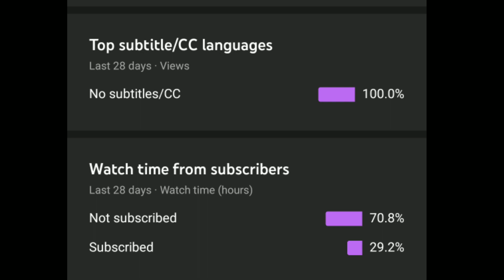[ FREE FIRE ] RANK CLASH SQUAD 🔥🔥| BLACK SHADOW YT